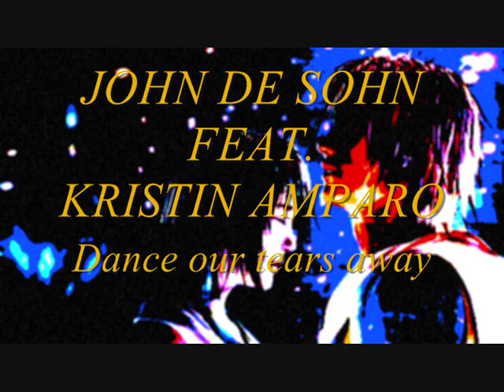John De Sohn feat. Kristin Amparo - Dance Our Tears Away (Radio Edit)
Björn Johnsson, Andreas Moe, Didrik Thott
2012 Top DJ Records / Sony Music
Dream Dance Vol. 67 (CD1)